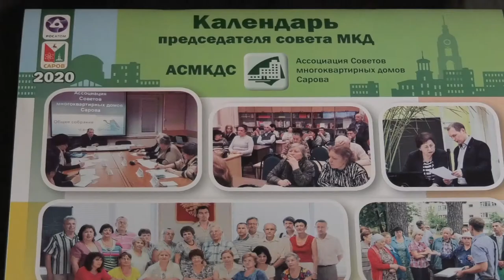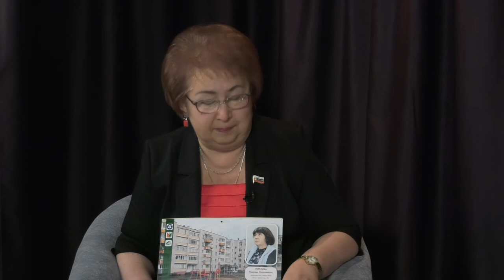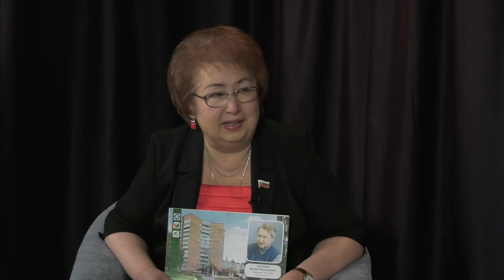Актуальное интервью с Людмилой Колотухиной